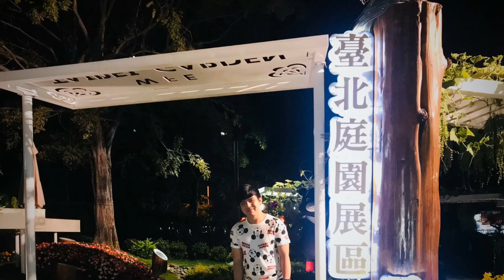World Flora Exposition Huludun Park at Night Fengyuan Taichung City Taiwan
Raw vlog